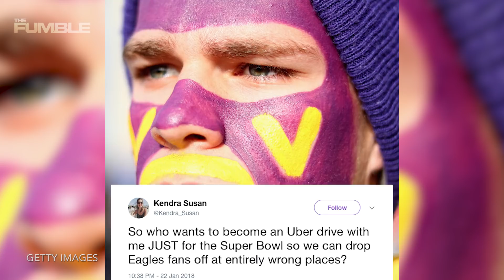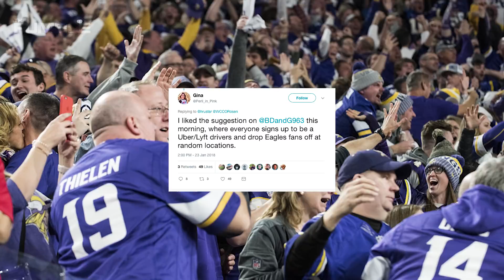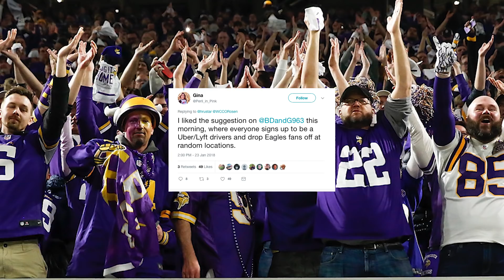Vikings Fans Plotting REVENGE Against Eagles Fans at Super Bowl 52 in Minnesota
Fumble Fam! We are having a Super Bowl party that YOU are invited to! Make sure to watch until the end of this video to find out how you can join, and don’t forget to subscribe to stay up to-date on the latest sports news.

Our nation is so devoted to  football, that it’s kind of like a religion. And since the Eagles’ have ex-communicated the Vikings from the Super Bowl, some fans are still bitter. You won't believe what they're planning for retaliation.